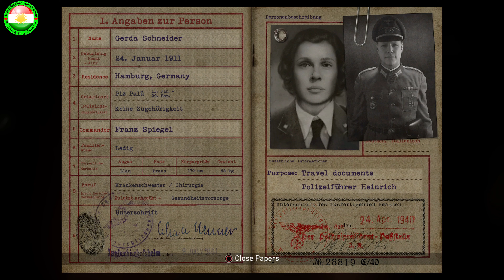Call of Duty WWII Part 5 PS4 PRO | 4K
I have played this game by ps4 pro console, I have completed the game, but to make it easier for viewers i created playlist for the game, and made parts, you can view all the parts in order accordingly as the game progresses and levels up.